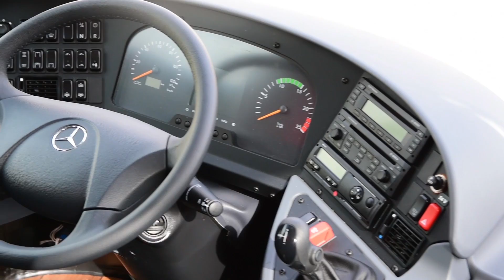Mercedes Tourismo L & different versions coach omnibus Reisebus Daimler Exterior/Interior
Check 3:49 for the amazing assistance platform for wheelchairs!